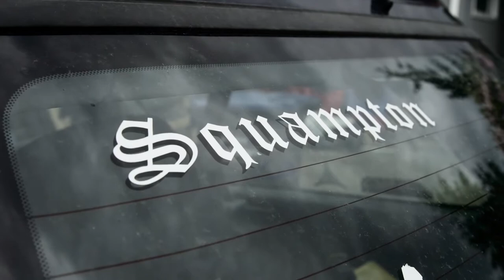Brette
Die 24-jährige Brette Harrington ist ein aufstrebendes Talent in der Welt des Kletterns. Von überhängenden Freiklettereien bis zu langen Alpinsolos ragt sie in allen Disziplinen dieses Sports hervor. Begleite Brette auf einer Reise quer über den Globus, von gefrorenen Wasserfällen der Kanadischen Rocky Mountains, über Bigwall-Klettern auf dem Versuchsgelände des El Capitan bis hin zum Wahrzeichen Chiara di Luna im alpinen Mekka von Patagoniens Cerro Torre.
Regie: Eike Köhler (Deutschland) 29 min, Deutsch